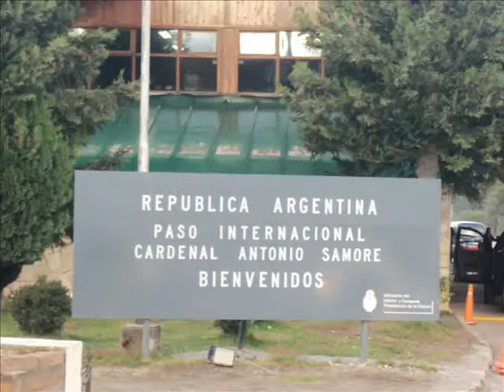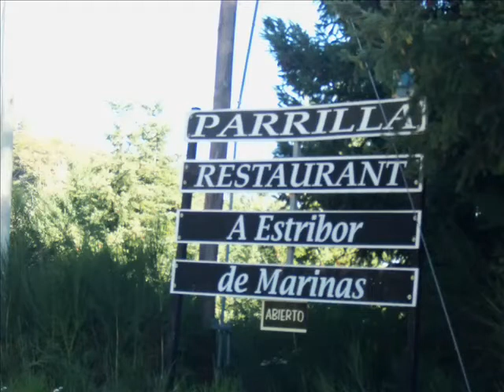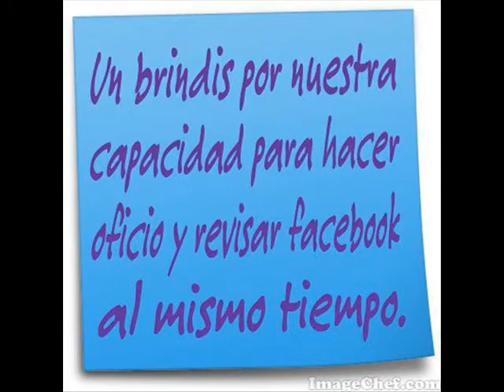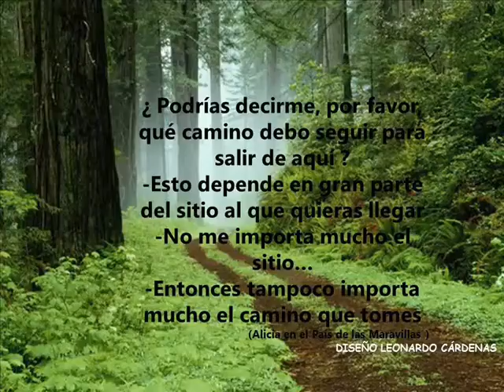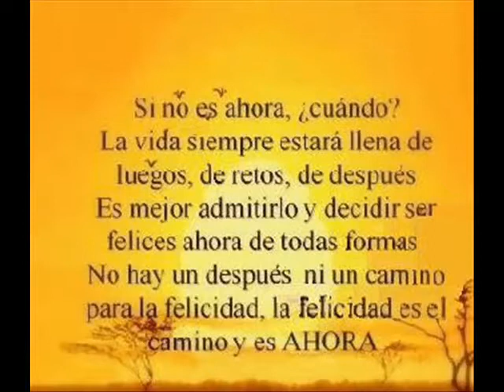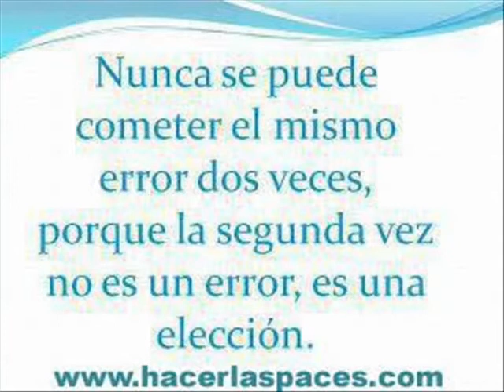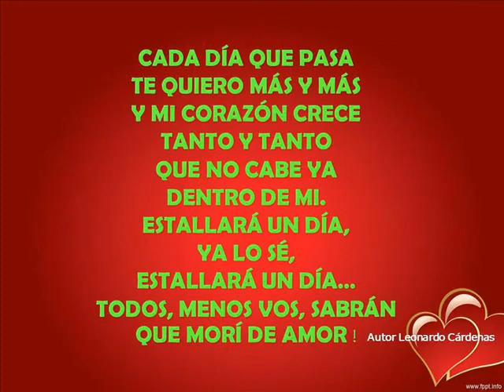BUENAS CANCIONES --- V--M- C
MAGOPE
"SOLO CON AMOR INTENSO, LAS CANCIONES TIENEN SENTIDO".